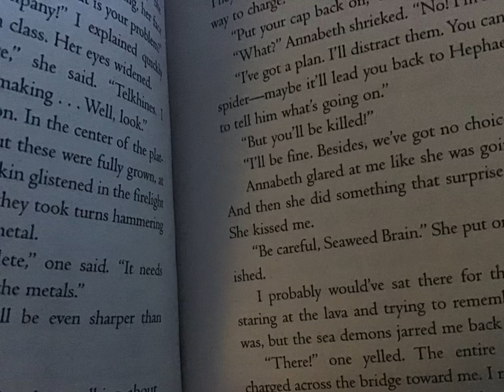Percy and Annabeth first kiss moment 🥰